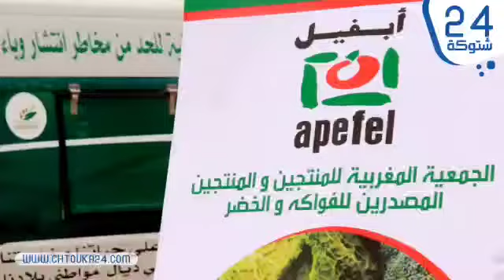ايت اعميرة..زعيم الباطرونة الفلاحية بسوس يطلق حملة للوقاية من كورونا بالقطاع الفلاحي بالمغرب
ايت اعميرة،اشتوكة ايت باها،الفلاحة، كورونا